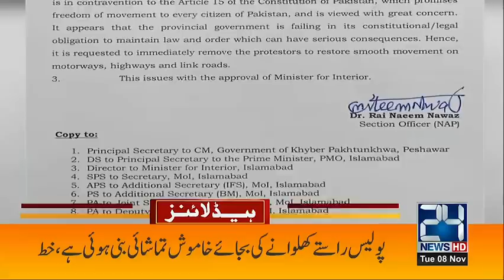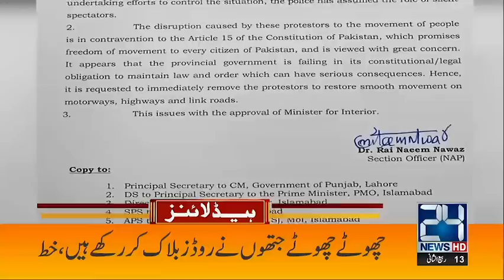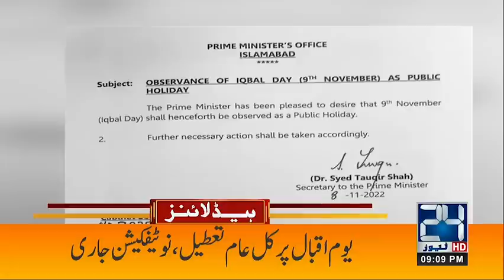Fight Between Imran Khan & Pervaiz Elahi | PM In-Action | Imran Khan In Trouble | 9pm News Headlines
24 News HD Is One Of The Leading News Channels Of Pakistan Bringing You The Latest Current Affairs From Pakistan And Around The World.  Live National Assembly ,Senate Session And Current Affairs